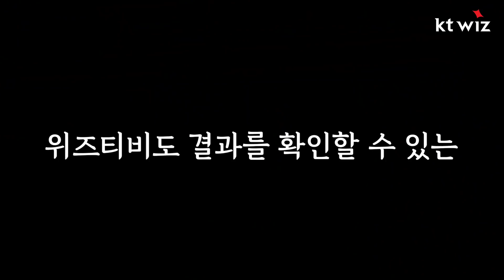[B-CUT] 주력...나를 빼고 논하지 마라...(06.11)